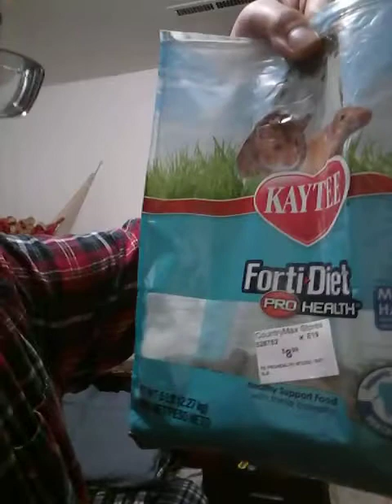Happy Halloween & RATS !?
Happy Halloween from me and my pet rats!